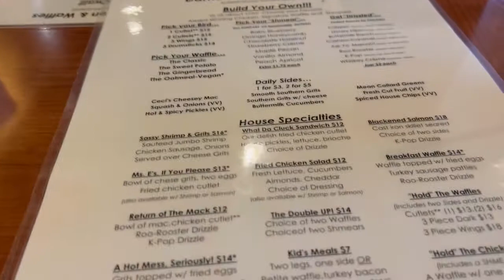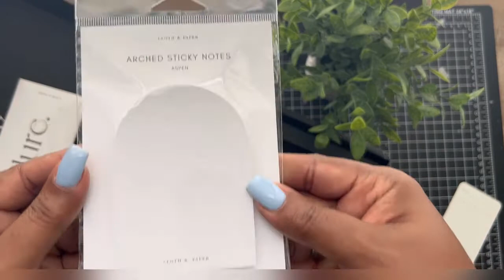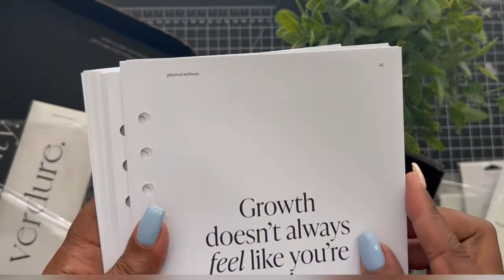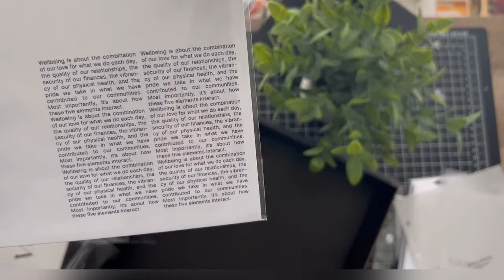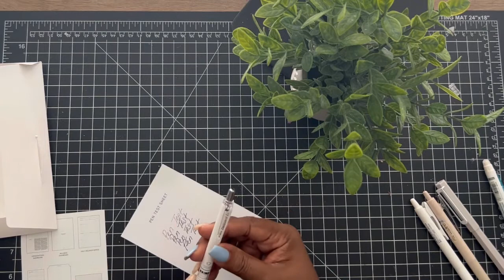Weekly Vlog/Hanging Out with the Family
Hey Ya'll. It's ya girl Teresa and I'm back with another video.

Teresa R-JMFVKZJP
Teresa R-JMFVKZJP

My channel and the videos that I post are not intended for children under 13. You should get your parents or someone responsible to watches these videos with you.